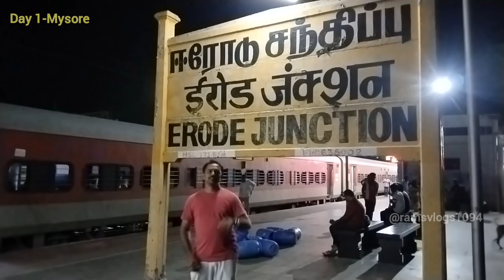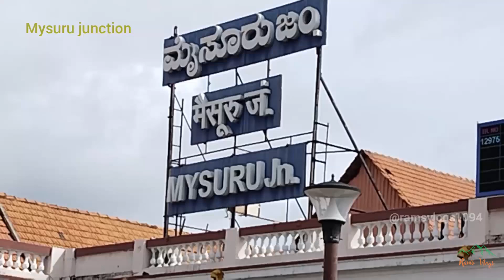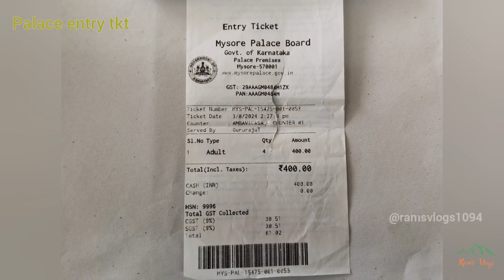குண்டக்க மண்டக்க ஒரு பயணம் பகுதி-1 மைசூரு கர்நாடகா சாமுண்டீஸ்வரி கோவில், அரண்மனை சிவசமுத்திர அருவி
குண்டக்க மண்டக்க ஒரு பயணம் பகுதி-1 மைசூரு கர்நாடகா சாமுண்டீஸ்வரி கோவில், அரண்மனை சிவசமுத்திர அருவி MYSURU KARNATAKA CHAMUNDESHWARI TEMPLE MYSURU PALACE GAGANACHUKKI FALLS SIVASAMUDRA WATERFALL KOLLEGALA MANDYA